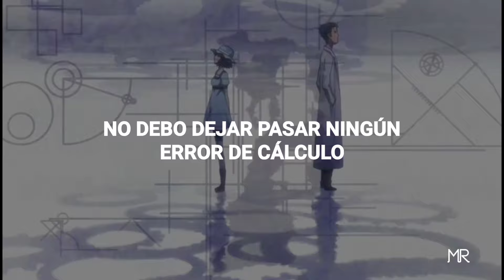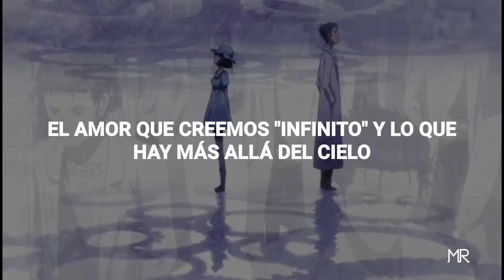[Op 1 Steins;Gate] Itou Kanako - Hacking to the Gate (Sub español ~ Lyrics)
•Tema: Hacking to the Gate
•Álbum: VECTOR
•Artista/banda: Itou Kanako
•Anime: Steins;Gate

Buenas gente, si se preguntan que por qué subí de nuevo éste tema, es porque anteriormente ya he hecho uno que otro AMV pero con muchos spoilers de sus animes, así que ésta vez comenzaré a subir de ésta forma los vídeos cuando se trate de algún AMV, gracias por leer uwu.

Lyrics Romaji:

Suujuu oku mono kodou no kazu sae
Anata ni wa matataki teido no saji na toukyuu
Kako ni torawarete mirai wo nageku mo
Chiri hitotsu gosan wo yurusanu hitsuzen

"Mugen" ni hirogaru yume mo egaku mirai mo
Boku tachi ni yurusareta kyoei no kenri
"Yuugen" sore wa futatsu no hari ga shimesu
Zankoku na yakujou to sentaku e Hacking to the Gate

Dakara ima ichibyou goto ni sekaisen wo koete
Kimi no sono egao mamoritai no sa
Soshite mata kanashimi no nai jikan no ruupu e to
Nomikomarete yuku kodoku no kansokusha

Inochi no shuchou to muimi na shoumei
Anata ni wa taikutsu shinogi ni taranu kokkei
Shihaisha kidori no oroka na shuzoku wa
Unuboreta chisetsu na teiri wo narabeta

"Mugen" to shinjita ai mo sora no kanata mo
Boku tachi ni shimesareta kasou no jiyuu
"Yuugen" sore wa mujihi ni toki wo kizami
Asu sae mo hitei suru sentaku e Hacking to the Gate

Ikutsu mono kagayakeru hibi nakama to no yakusoku
Nakatta koto ni wa shite wa ikenai
Sono tame ni toki wo azamuku nokosareta shikake ni
Mou mayoi wa nai kodoku no kansokusha

Lyrics Kanji:

数十億もの 鼓動の数さえ
あなたには 瞬き程度の些事な等級
過去に囚われて 未来を嘆くも
塵一つ 誤算を許さぬ必然

『無限』に広がる夢も えがく未来も
僕達に許された 虚栄の権利
『有限』それは二つの 針が示す
残酷な約定と 選択へ Hacking to the Gate

だからいま 1秒ごとに 世界線を超えて
君のその笑顔 守りたいのさ
そしてまた 悲しみの無い 時間のループへと
飲み込まれてゆく 孤独の観測者

命の主張と 無意味な証明
あなたには 退屈しのぎに足らぬ滑稽
支配者きどりの 愚かな種族は
うぬぼれた 稚拙な定理を並べた

『無限』と信じた愛も 空の彼方も
僕達に示された 仮想の自由
『有限』それは無慈悲に 時を刻み
明日さえも否定する 選択へ Hacking to the Gate

いくつもの 輝ける日々 仲間との約束
無かった事には してはいけない
そのために 時を欺く 残された仕掛けに
もう迷いはない 孤独の観測者